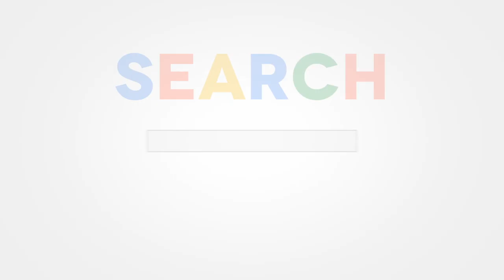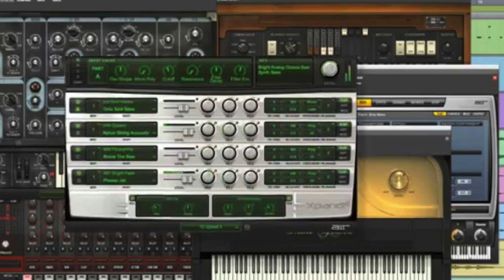How To Unlock The Hidden Power of Plugins: Create Better Catchy Beats! EP. 43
Are you ready to jump into music production?
Here's everything you need to know to become a successful music producer.
▶️ Get the gems you need to start creating beats and earn a passive income. Watch the free workshop, it's less than 30 minutes.

Ready to become the dope music producer you dream of being?

Today on Platinum Lyrics and Beats we’re talking about producers, musicians, and engineer's best friend,,, PLUGINS. What are they and what do they do?

Does your music sound good but it's kinda bland?

It’s not as loud and clean as you want it to be. 🔊

It doesn’t sound as full and heavy as other music. 🤔

Especially when you compare it to listening to other music in
your car. 🚘 🔊 🎶

Or maybe you want to stand out by putting sound effects on your vocals and sound different like Lil Baby!

We can fix all this by using every music producer's best friend when it comes to creating and enhancing music.

Plugins!!!

What are they and what do they do?

In this episode you'll learn:

▶️  What are the two most common types of plugins producers use and what do they do

▶️ How plugins manipulate the audio track on your DAW to help you edit, create, and enhance your sound

▶️ Why and how midi effect plugins will help you differentiate your music so you can stand out and create your own unique sound

You are one beat away from changing the world!!! 🔥🔥🔥
- Treboey

🎧 Sony mdr7506 professional large diaphragm headphones for producing music

4PACK 48"X 24"X 2" (Soundproofing Foam Wedge Tiles)

24 Pack-12 x 12 x 2

The BeatBuddy Drum Machine Guitar Pedal, The Midi Maestro,
The Cabli, and The Aeros Loop studio 👀